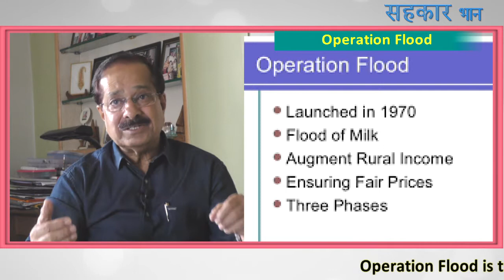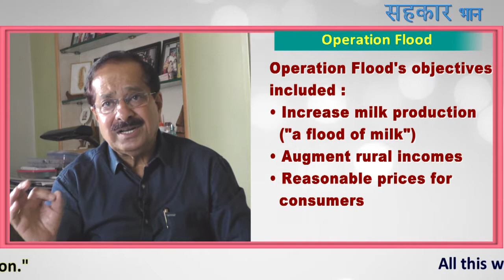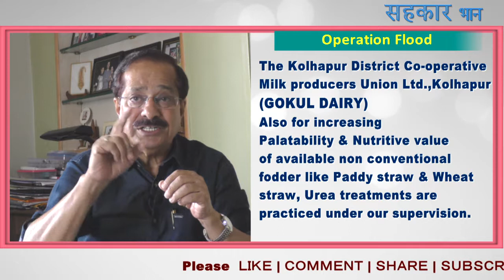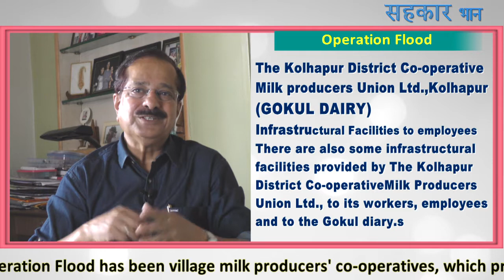Operation Flood, Arun Narke, President of Indian Dairy Association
Operation Flood, Arun Narke
OPERATION FLOOD
Operation Flood: one of the world's largest rural development programmes.

Launched in 1970, Operation Flood has helped dairy farmers direct their own development, placing control of the resources they create in their own hands. A National Milk Grid links milk producers throughout India with consumers in over 700 towns and cities, reducing seasonal and regional price variations while ensuring that the producer gets fair market prices in a transparent manner on a regular basis.

The bedrock of Operation Flood has been village milk producers' cooperatives, which procure milk and provide inputs and services, making modern management and technology available to members. Operation Flood's objectives included :

Increase milk production ("a flood of milk")
Augment rural incomes
Reasonable prices for consumers

Programme Implementation

Operation Flood was implemented in three phases.

Phase I
Phase I (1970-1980) was financed by the sale of skimmed milk powder and butter oil gifted by the European Union then EEC through the World Food Programme. NDDB planned the programme and negotiated the details of EEC assistance. During its first phase, Operation Flood linked 18 of India's premier milksheds with consumers in India's four major metropolitan cities: Delhi, Mumbai, Kolkata and Chennai.

Phase II
Operation Flood's Phase II (1981-85) increased the milksheds from 18 to 136; 290 urban markets expanded the outlets for milk. By the end of 1985, a self-sustaining system of 43,000 village cooperatives covering 4.25 million milk producers had become a reality. Domestic milk powder production increased from 22,000 tons in the pre-project year to 140,000 tons by 1989, all of the increase coming from dairies set up under Operation Flood. In this way EEC gifts and World Bank loan helped to promote self-reliance. Direct marketing of milk by producers' cooperatives increased by several million litres a day.

Phase III
Phase III (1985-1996) enabled dairy cooperatives to expand and strengthen the infrastructure required to procure and market increasing volumes of milk. Veterinary first-aid health care services, feed and artificial insemination services for cooperative members were extended, along with intensified member education.

Operation Flood's Phase III consolidated India's dairy cooperative movement, adding 30,000 new dairy cooperatives to the 42,000 existing societies organised during Phase II. Milksheds peaked to 173 in 1988-89 with the numbers of women members and Women's Dairy Cooperative Societies increasing significantly.

Phase III gave increased emphasis to research and development in animal health and animal nutrition. Innovations like vaccine for Theileriosis , bypass protein feed and urea-molasses mineral blocks, all contributed to the enhanced productivity of milch animals.

From the outset, Operation Flood was conceived and implemented as much more than a dairy programme. Rather, dairying was seen as an instrument of development, generating employment and regular incomes for millions of rural people. "Operation Flood can be viewed as a twenty year experiment confirming the Rural Development Vision" ( World Bank Report 1997c.)
  video edit by kishor kanade